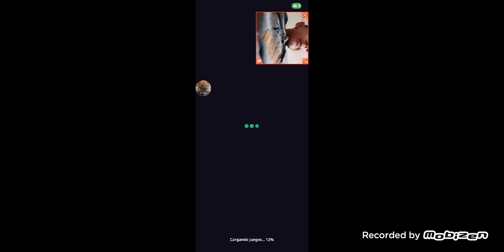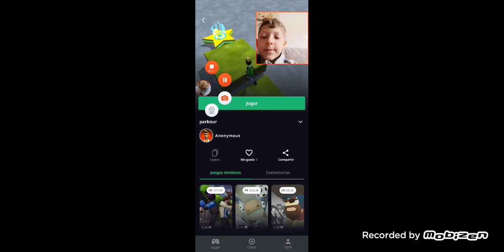he creado 2 juegos!!!!!!!!